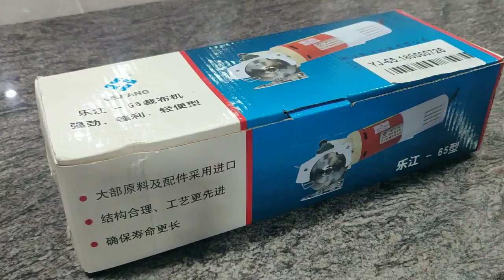MINI CLOTH CUTTING MACHINE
Lejiang 65 mm cloth cutting machine ,small electric  cloth cutting machine , electric trimmer for clothes